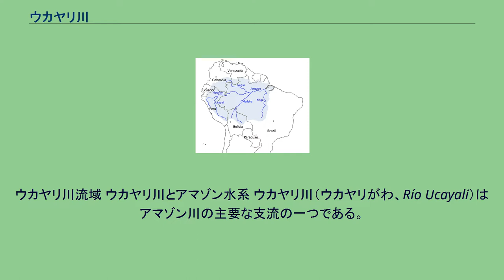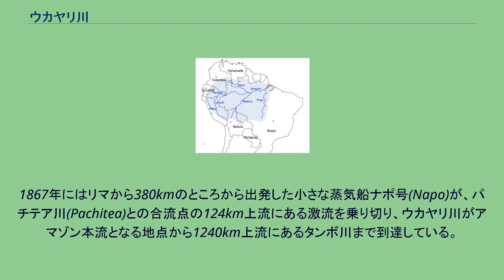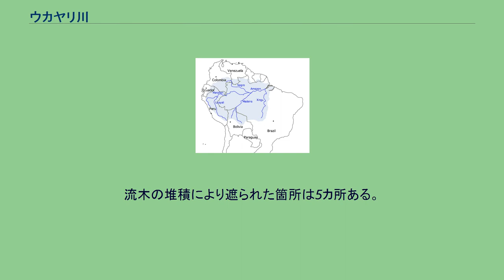ウカヤリ川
ウカヤリ川流域 ウカヤリ川とアマゾン水系 ウカヤリ川（ウカヤリがわ、Río Ucayali）はアマゾン川の主要な支流の一つである。
チチカカ湖の北約110kmの所でタンボ川とウルバンバ川の合流によりウカヤリ川となり、ナウタ付近のウカヤリ川とマラニョン川との合流地点から、名前がアマゾン川となる。
ペルーの都市プカルバはウカヤリ川沿いにある。
ウカヤリ川は、その上流部であるアプリマック川・エネ川・タンボ川とともにアマゾン川の主要な水源であると考えられており、これらを合わせると、ミスミ山（Mismi）のアプリマック (Apurímac)からマラニョン川と合流するまでの2,669.9kmの長さとなる。
ウカヤリ川は「サンミゲル川 (San Miguel)」「ウカヤレ川 (Ucayare)」「ポロ川 (Poro)」「アプ・ポロ川 (Apu-Poro)」「コカマ川 (Cocama)」「クスコ川 (Río de cuzco)」などとも呼ばれる。
ペルーはこの川の探検に多くの費用をかけて丹念な探索を試みている。
1867年にはリマから380kmのところから出発した小さな蒸気船ナポ号(Napo)が、パチテア川(Pachitea)との合流点の124km上流にある激流を乗り切り、ウカヤリ川がアマゾン本流となる地点から1240km上流にあるタンボ川まで到達している。
その後ナポ号はウカヤリ川がタンボ川と合流する地点の56km上流からウルバンバ川(Urubamba)の方に入ってゆき、クスコの北320kmの所まで行っている。
1806年のボスケ(Bosque)、1846年のカステルノー(Castelnau)の探検などにより、ウルバンバから先は滝や絶壁などの無数の障害によって航行は不可能であることがわかっている。
ペルー政府の要請でアルト・ウカヤリを探査したトレス(Torres)は、パチテア河口からタンボ川とウルバンバ川の合流点までの300kmを調査した。
そこには数多くの島が存在し、川幅は400mから1200mまで変化している。
流速は5-6km/hで、最低でも1.5mの深さがある領域の幅は20-50m程度である。
流木の堆積により遮られた箇所は5カ所ある。
時折、山から巨大が岩が落ちて大きな渦流が生じ、川底がえぐられることがある。
ウカヤリ川の名前は、ペルーのウカヤリ地方の名前からつけられている。